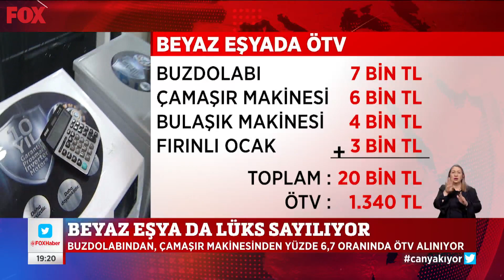20 yıldır ÖTV ödüyoruz! 19 Şubat 2022 Gülbin Tosun ile FOX Ana Haber Hafta Sonu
Lüks mü ihtiyaç mı? 19 Şubat 2022 Gülbin Tosun ile FOX Ana Haber Hafta Sonu bülteni yayında hemen izle!